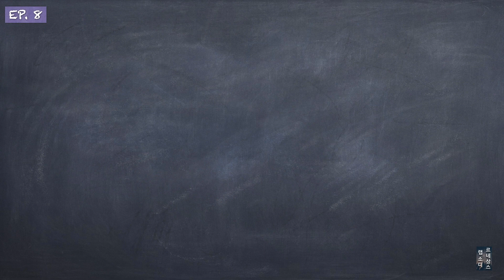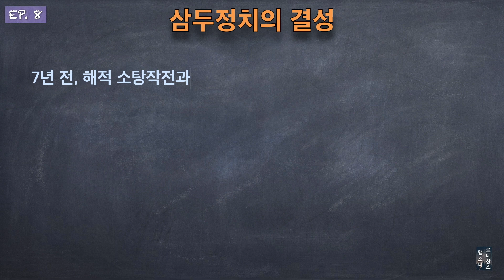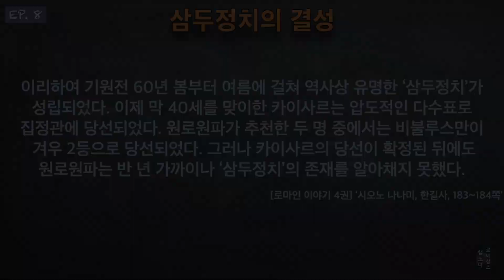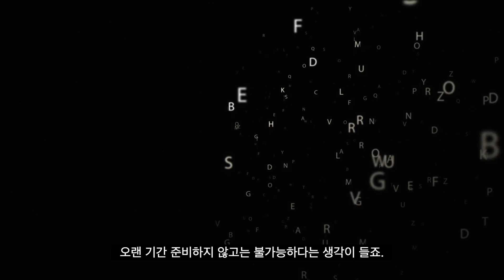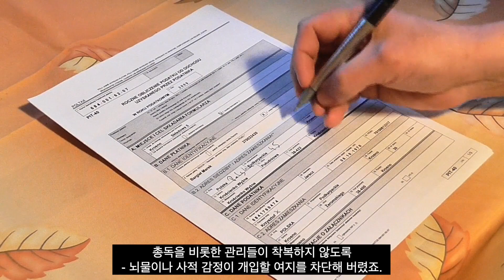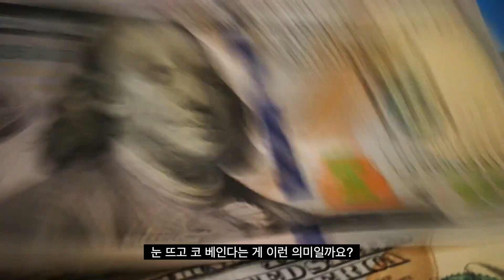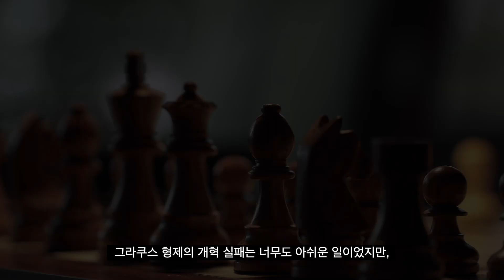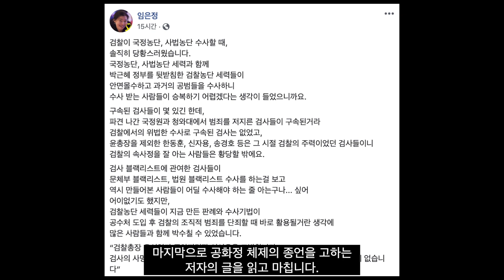[로마인이야기] #8. '율리우스 카이사르' 2편 - 바보야, 문제는 디테일이야!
필독서로 불려도 손색없는 시오노 나나미의 '로마인 이야기'
너무 방대한 분량이라 읽기가 벅차다면
제 유튜브를 보시면 됩니다.

도서 : '로마인 이야기' (시오노 나나미 지음, 한길사)